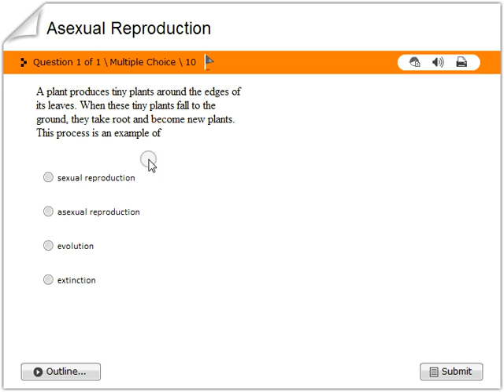Asexual Reproduction 4